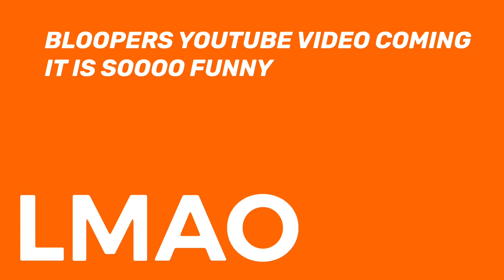INTENSE ROYALS ACAPELLA CUP COVER !!!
Hey y’all HAPPY SUNDAY!
Hannah and I did another YouTube video... we wanted to challenge ourselves by doing a song just using cups...
It took us a VERY VERY VERY long time so where here praying we go viral 🤣🤪